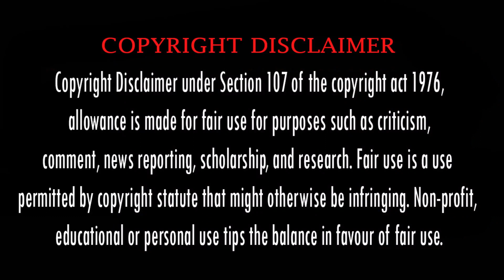New Malayalam Dubbed Movies | Dubbed Movies Malayalam Review